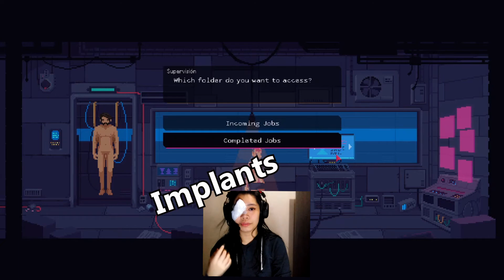BARTENDING TIME! | Red Strings Club (Part 1)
I've finally become a  bartender!

Follow me on these to see where we go!